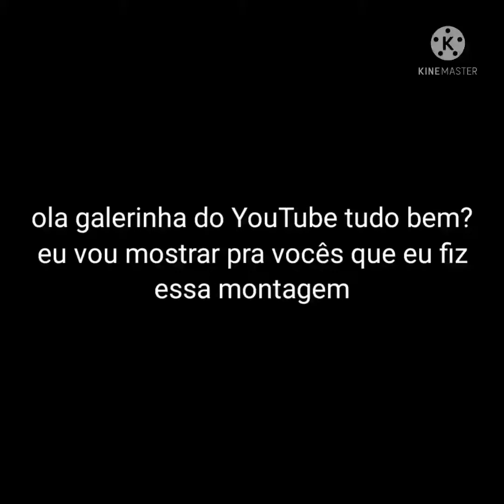palhacinho chocolate x alia in a perfect love